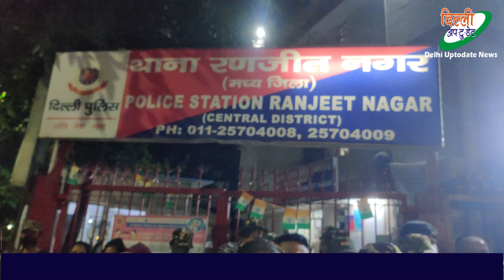दिल्ली मे एक और निर्भया काण्ड।पुलिस ने अभी नहीं किया आरोपी को गिरफ़्तार| Ranjeet Ngr|Delhi Uptodate